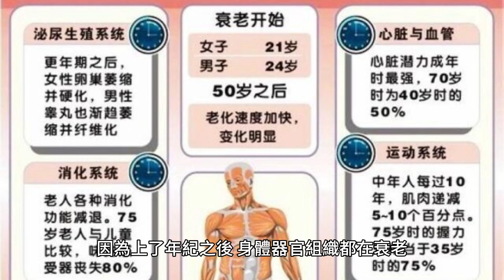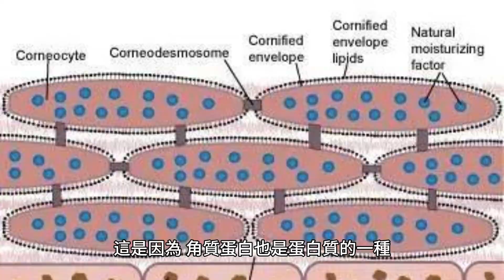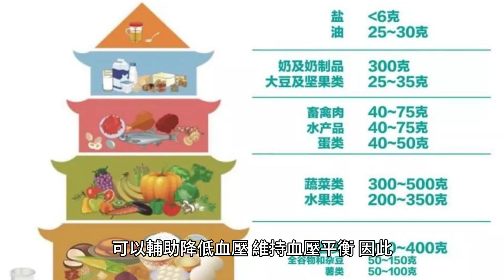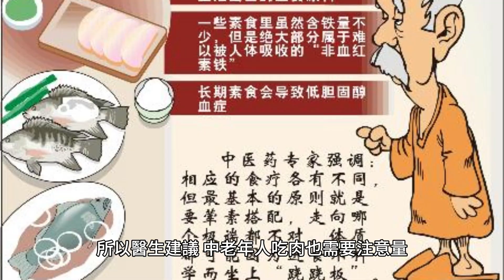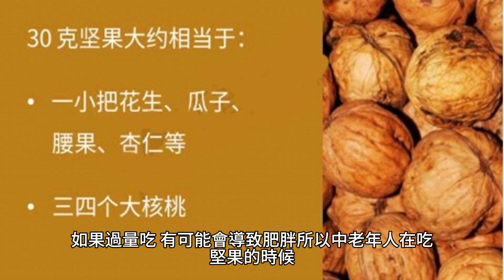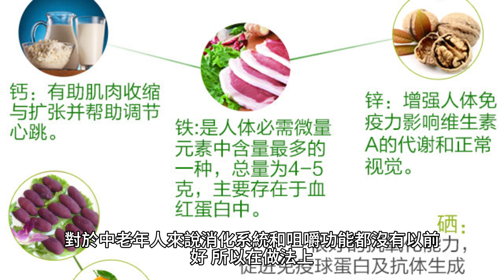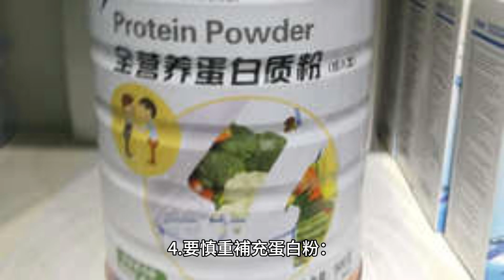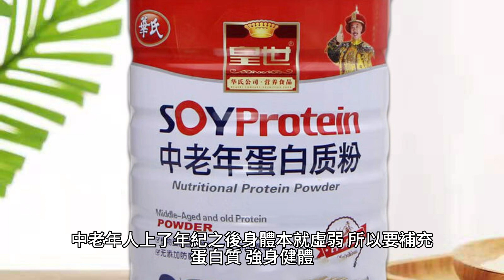提醒中老年：早餐補蛋白很重要，多吃這3款早餐，補蛋白增體質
一日之計在於晨，早晨的重要性不言而喻。而早晨最重要的，便是早餐，只有早餐吃好了，我們才有精神去開啟一天的活動。又有另一句話說：蛋白補得好，少往醫院跑，所以，早餐要多補蛋白，身體才能更健康。

尤其是對於中老年人來說，補充蛋白質尤其重要，因為上了年紀之後，身體器官組織都在衰老，如果蛋白質沒有得到及時的補充，就容易出現各種疾病，所以一定要注意。那麽，當人體缺少蛋白質的時候，身體會有哪些危害呢？

一、缺乏蛋白質，身體會有什麽危害？
1）身材瘦小，面色發黃：

其實，缺乏蛋白質的中老年人是我們一看就能看出來的。缺乏蛋白質的中老年人整個人的身材會瘦小，面色也會發黃，看起來就跟營養不良一樣。因為蛋白質是肌肉的重要組成部分，如果缺乏蛋白質，肌肉得不到補充，就會出現這種情況。

如果是長期缺乏蛋白質，還有可能導致手腳行動不便，嚴重時還會導致癱瘓，所以補充蛋白質非常重要。

2）情緒低落：

缺乏蛋白質之後，整個人情緒都會十分低落，不管做什麽，都很沒有精神，也開心不起來。這是因為，蛋白質參與多巴胺的合成，如果缺乏蛋白質，多巴胺不能及時分泌，整個人就會情緒非常低落。

3）脫發掉發：

缺乏蛋白質的中老年人，頭發會沒有光澤，看起來跟幹枯的稻草一樣，甚至還會出現脫發掉發的情況。這是因為，角質蛋白也是蛋白質的一種，如果人體缺乏蛋白質，角質蛋白也會隨之缺乏。缺乏角質蛋白會對頭發的強韌性堅固性造成影響，從而導致脫發掉發。

4）免疫力低下：

蛋白質不足會導致身體免疫力下降，容易生病。這是因為，人體的免疫反應需要的成分，都需要蛋白質的參與，如果缺乏蛋白質，這些成分不能及時合成，就會導致免疫力下降，容易生病，生病之後也不容易痊愈。

對於正值壯年的成年人來說，可能只是偶爾生一場病，並沒有太大的關系，但是對於中老年人來說，身體本身就比較弱，如果還經常生病的話，只會讓身體愈發虛弱，嚴重時，還會影響壽命。

5）記憶力下降：

導致記憶力下降的原因有很多，腦部疾病、缺乏蛋白質等等，都有可能導致記憶力下降。很多中老年人遇到記憶力下降問題的時候，都不會往缺乏蛋白質方面想，只以為是上了年紀而已。大腦中有很大一部分都是蛋白質構成的，如果缺乏蛋白質，就會導致大腦衰老，出現記憶力下降等癥狀。嚴重時，甚至還有可能會導致阿爾茲海默癥，因此，更要小心。

缺乏蛋白質的危害有很多，尤其是對於中老年人來說，更要補充蛋白，增強體質。但是很多中老年人都不知道，日常怎麽吃要怎麽補充蛋白質。醫生提醒，中老年人補蛋白很重要，可以多吃這3款早餐，提高免疫力，對身體更有益。

二、中老年人補蛋白，可以多吃這3款早餐
早餐如果吃不飽，上午就會很容易餓，但如果是補充了蛋白質類的食物，就不會那麽容易餓了。吃高蛋白食物還可以幫助人體促進新陳代謝，燃燒體內更多的脂肪和熱量，還能增強體質和免疫力，對於人體來說，益處非常多，所以中老年人一定要多吃高蛋白早餐。

高蛋白早餐有很多，醫生建議，中老年人可以多吃豆類及豆制品、蛋白質肉類和堅果類的早餐。

第①種：豆類及豆制品

豆類及豆制品中都含有非常豐富的蛋白質，並且他們中的蛋白質都是優質蛋白，對人體非常有益。同時，豆類及豆制品中，還含有豐富的膳食纖維、大豆異黃酮、維生素和礦物質等人體必需的營養素。這些營養素對於人體的幫助非常大，比如說膳食纖維可以促進腸道蠕動，緩解便秘。維生素能預防生病，增強體質等等。對於中老年人來說，多吃豆類及豆制品，可以提高免疫力，增強體質，所以更要多吃。

除此之外，豆類及豆制品中的鉀元素含量也很豐富。對於高血壓患者來說，日常生活中多吃含鉀量高的食物，可以輔助降低血壓，維持血壓平衡，因此，高血壓患者可以適當多吃一些豆類及豆制品食物。

豆類及豆制品類食物，在我們日常生活中很常見，比如說豆漿、豆腐等等，中老年人可以每天早上都喝一杯豆漿，補充蛋白質。對於女性中老年人來說，豆類中含有的大豆異黃酮可以緩解更年期，預防焦慮，所以也可以多吃一些。

第②種：肉類

要說蛋白質含量最豐富的食物，那非肉類莫屬，其中，更以瘦肉為首。牛肉、雞肉、魚肉等等，都含有非常多的蛋白質，中老年人可以適當吃一些。但是因為肉中還含有很多熱量和脂肪，所以醫生建議，中老年人吃肉也需要注意量，不能一次吃太多，否則有可能會起到反效果，影響到血壓、血糖和血脂的變化。吃太多肉還有可能導致肥胖，容易患上其他疾病。

第③種：堅果類

雖然堅果類中的蛋白質並沒有豆類及豆制品、肉類中的多，但是也是不容小覷的。堅果中含有豐富的蛋白質、維生素等等營養物質，中老年人適當的吃一些堅果，不僅可以補充蛋白質，還能健腦補腦，預防心血管疾病。

堅果美味可口，很多人都喜歡吃，但是，堅果類食物中含有豐富的油脂，如果過量吃，有可能會導致肥胖，所以中老年人在吃堅果的時候，一定要注意，不能過量。

說完了中老年人要多補充的3種蛋白質早餐之後，我們再來說說，這些早餐，應當怎麽做才最好呢？

三、中老年補充蛋白質：量要夠，做法要溫和
1.量要夠：

中老年人補充蛋白質，最重要的，便是量要夠。上了年紀之後，胃口不如從前，所以很多中老年人吃的都比較少，平時得不到充足的蛋白質補充，自然更容易生病，所以量一定要夠。

一般情況下，普通中老年人的蛋白質推薦攝入量約為1.2克一千克體重，也就是說，以體重60千克為例，那麽一天當中就需要72克左右的蛋白質。其中，優質蛋白，比如說魚肉、雞蛋、牛奶、豆類食物等等，種類要豐富。

2.做法要溫和：

烹飪方式有很多，有些人喜歡吃烤、炸、煎等比較上火的烹飪方式，有些人則喜歡燉、蒸、燜等做法比較溫和的烹飪方式。對於中老年人來說，消化系統和咀嚼功能都沒有以前好，所以在做法上，也應當選擇比較溫和的烹飪方式。

如果中老年人咀嚼功能已經特別弱了，可以適當將食物切碎，煮軟煮爛，這樣可以更好地進食。牙口不好的中老年人，則可以把食物做成流食，這樣更加方便入口。

當然，並不是所有的中老年人都適合補充蛋白質的。對於一些體質比較弱、身材瘦小的中老年人來說，可以多補充一些蛋白質，增強體質。但如果是患有腎病的中老年人，就應該少吃蛋白質，否則有可能會加重病情。

3.三餐都要吃蛋白質：

雖然我們前面主要說的是早上補充蛋白質的好處，但是要注意，並不是說中老年人只要早餐補充蛋白質就好了，三餐都要吃蛋白質。早餐、午餐、晚餐，中老年人都要適當的吃一些蛋白質，這樣才能全天補充，以防缺乏蛋白質。

4.要慎重補充蛋白粉：

有些中老年人覺得通過吃食物補充蛋白質會比較麻煩，所以會選擇服用蛋白粉來補充蛋白質。但是目前市面上的蛋白粉非常多，大家一定要慎重選擇。有些人以為，蛋白粉價格越高，蛋白質含量就越高，但並不是這樣的。大家在選擇購買蛋白粉的時候，一定要看清楚蛋白質含量，看好了再購買。

中老年人補充蛋白質是很重要的，但是對於一些普通人來說，補充蛋白質就不是越多越好了，只要適量即可。中老年人上了年紀之後，身體本就虛弱，所以要補充蛋白質，強身健體。除了補充蛋白質之外，中老年人也可以適當運動，運動對於身體來說，也是有很多好處的。

同時，要保持一個良好的睡眠習慣，只有睡覺睡好了，才會讓身體免疫力更高。

中老年人也要有體檢的好習慣，如果可以的話，盡量每年進行一次體檢。如果身體患有慢性疾病，那麽半年體檢一次。體檢可以幫助早日發現疾病，這樣治療起來也更加方便，不至於釀成大禍。

中老年人補充蛋白質是非常重要的，所以要多吃豆類及豆制品、肉類、堅果類食物，平時也要注意多運動，增強免疫力。